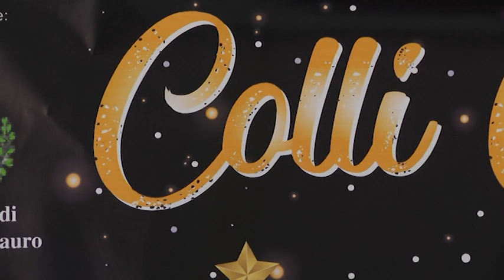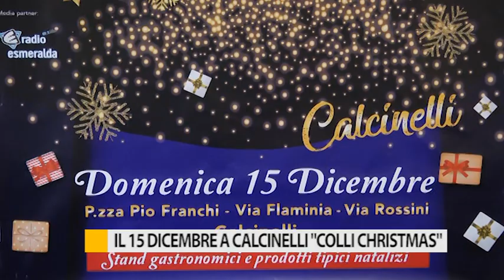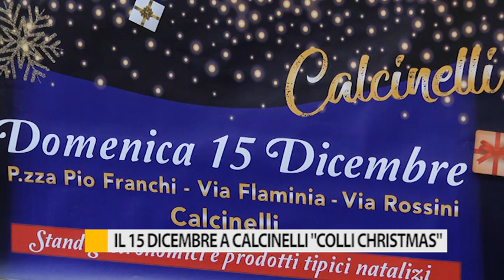Il 15 dicembre a Calcinelli "Colli Christmas"